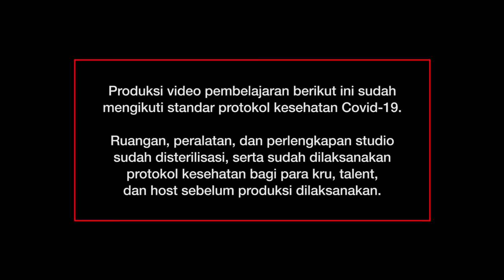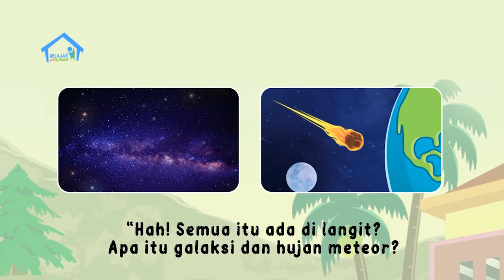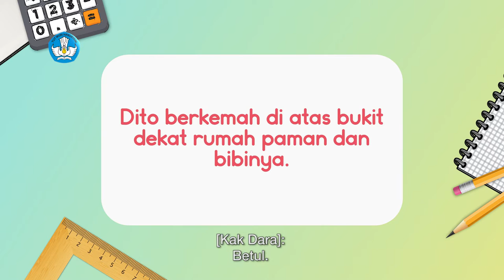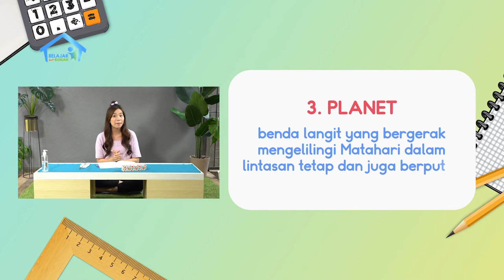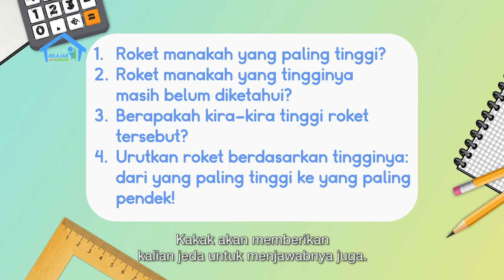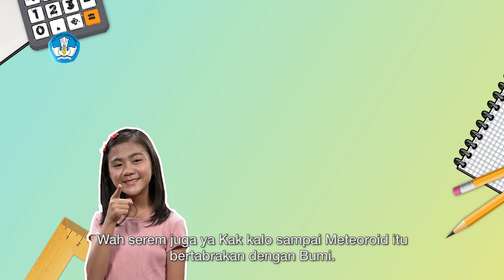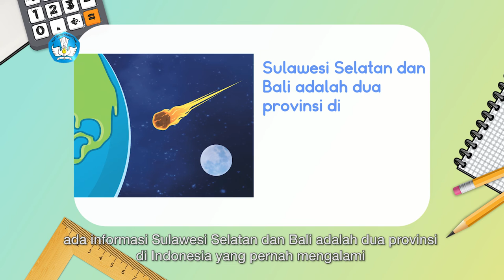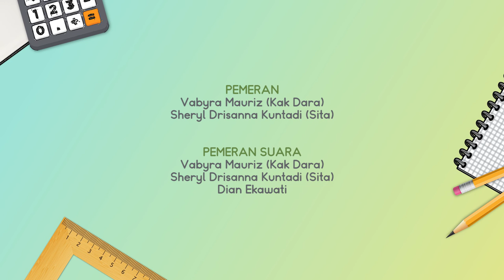BDR | SD Kelas IV | Episode 88 - Benda Langit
Sita sedang memperhatikan langit yang begitu indah sampai ia pun terpesona. Apa yang membuat langit tampak seperti itu? Kak Dara pun mengajak Sita untuk membaca cerita “Ada Apa Di Langit?” dan mengajak kamu menulis dan menggambar benda-benda menarik yang ada di langit. Caranya dengan membuat dua tabel, yang satu tentang “Benda Langit pada Siang dan Sore Hari”, dan tabel satunya tentang “Benda Langit pada Malam Hari”. Pada Intuisi Bilangan, Kak Dara mengajak Sita mengerjakan latihan tentang perbedaan tinggi roket pelambung yang memberi daya dorong bagi peluncuran.

Kunjungi portal Rumah Belajar di
Web: belajar.kemdikbud.go.id